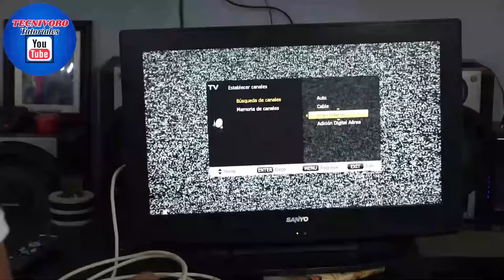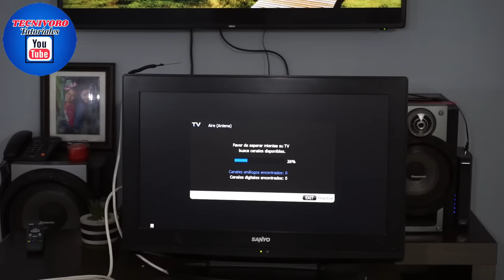COMO HACER UNA ANTENA HD CASERA 2023, Como ver tv hd señal abierta, Antena digital, tv digital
Como hacer una antena para televisión, Como hacer una antena HD casera,  En este video les mostraré cómo hacer una antena casera con un pedazo de cable coaxial para captar la señal digital de televisión en alta definición. Con esta antena podrás recibir una señal clara y estable, sin interferencias ni problemas de señal, lo que significa que podrás disfrutar de tus programas de televisión favoritos sin interrupciones.

En el tutorial, explicaré detalladamente cómo hacer esta antena casera con materiales sencillos y fáciles de conseguir en cualquier tienda de electrónica. Además, les mostraré cómo ajustar la antena para obtener una mejor recepción de la señal y cómo conectarla a tu televisión o Smart TV.

Con esta antena casera, podrás disfrutar de canales locales de televisión en alta definición sin tener que pagar por una antena comercial costosa. ¡Ahorra dinero y hazlo tú mismo con este tutorial!

Recuerda que la señal de televisión puede variar según la ubicación geográfica y la distancia a la estación de transmisión, pero siguiendo los pasos de este tutorial podrás obtener una antena casera de calidad que te permitirá disfrutar de tus programas favoritos sin problemas.

¡Espero que este video te sea de utilidad y que puedas hacer tu propia antena casera para captar la señal digital de televisión!

señal digital, antena casera para tv, canales en HD, tv digital, como ver tv hd señal abierta , En este vídeo veremos Cómo podemos hacer una antena con cable coaxial para captar la señal digital la señal HD en cualquier Smart TV que tengamos si fuera alguna razón te quedaste sin la señal digital de tu proveedor de cable con un trozo de cable coaxial podemos improvisar una antena digital capaz de captar la señal HD para tu televisión tutorial para hacer una antena casera 2023
como hacer una antena, como hacer una antena casera, señal digital, canales hd, hacer una antena para televisión, hacer una antena para tv.